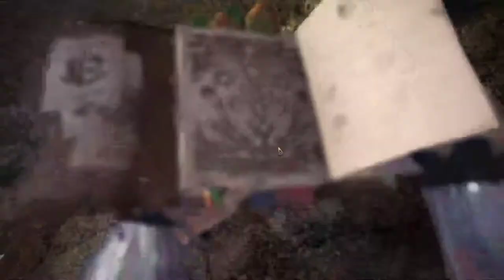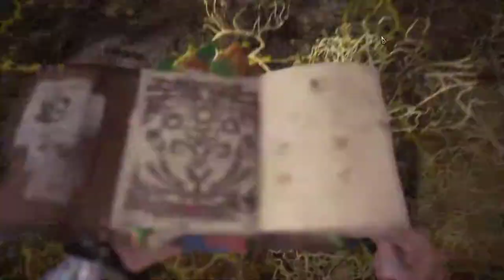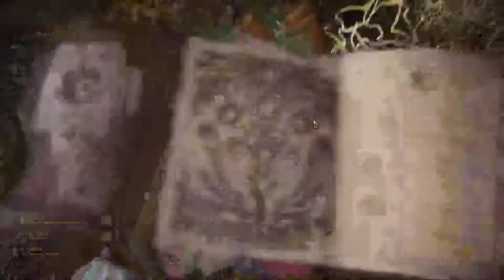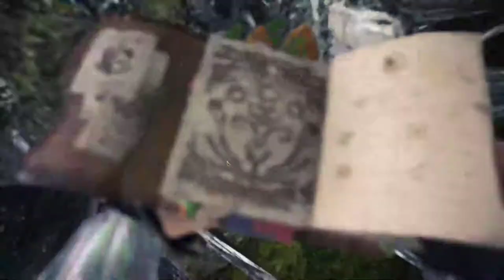【繁星】MHWI 魔物獵人冰原 2020 1 16【5】